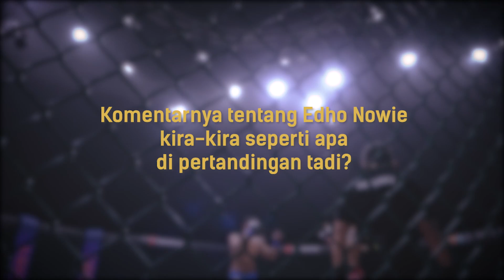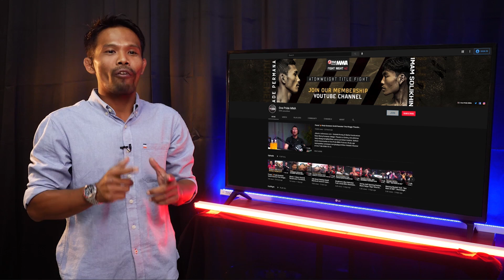Hadi Purnomo Habisi di Ground Karena Tahu Lawan Jago Striking | Backstage Interview FN 43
Jakarta, tvOnenews.com - Hadi Purnomo mampu meraih kemenangan dari Edho Nowie pada perbaikan peringkat (ranking fight) kelas Featherweight saat Fight Night 43 One Pride MMA The Contender Fight, Sabtu (20/03/2021).